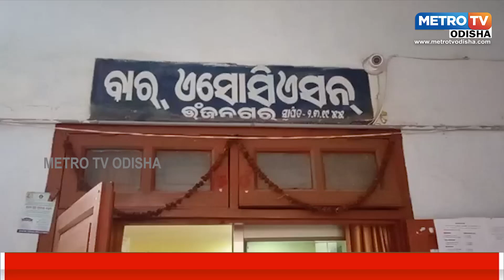ଭଞ୍ଜନଗର ଓକିଲ ସଂଘ ର ନୂତନ କର୍ମକର୍ତା ଙ୍କ ଶପଥ ପାଠ